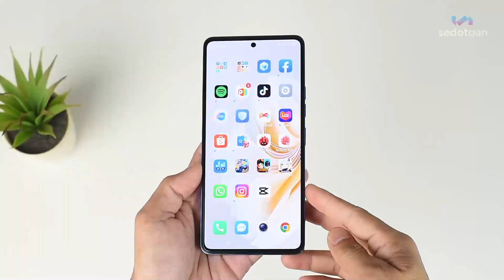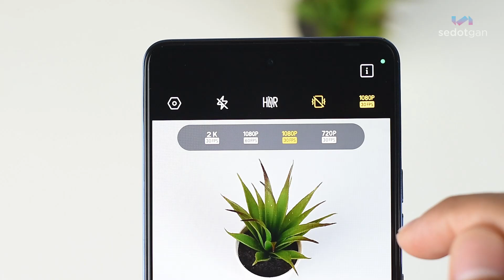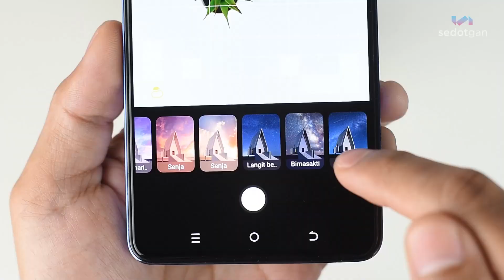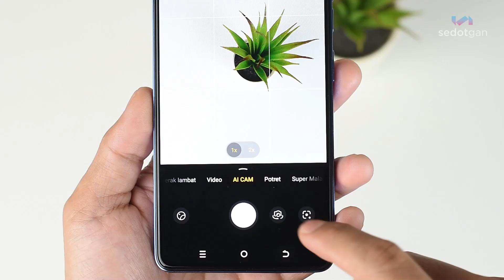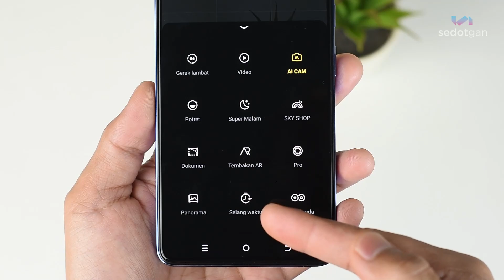TECNO CAMON 20 PRO ❤️‍🔥 Test KAMERA Lengkap! Sebagus Apa Hasil Foto & Videonya?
Berikut video Test Kamera CAMON 20 PRO: Bagi kalian yang penasaran dengan hasil foto dan video tecno camon 2o pro bisa lihat video berikut ini, termasuk ada fitur, harga dan spesifikasi tecno camon 20 pro.

Time:
00:00 UJI KAMERA CAMON 20 PRO
00:48 Spesifikasi Kamera TECNO CAMON 20 Pro
01:19 Hasil Foto TECNO CAMON 20 Pro
02:17 Hasil Video TECNO CAMON 20 Pro
03:34 Fitur Kamera TECNO CAMON 20 Pro
04:33 Hasil Foto dan Video Malam TECNO CAMON 20 PRO
05:00 Kesimpulan

Alamat Pembelian:
TECNO CAMON 20 Pro

Tonton Juga!